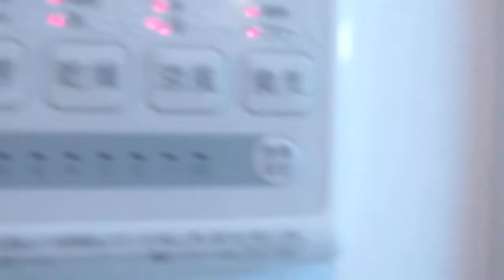成約済み 『クレール豪徳寺』仲介手数料無料/小田急線 豪徳寺駅/中古マンション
成約済み クレール豪徳寺★世田谷区赤堤2-32-30/最寄駅：小田急線豪徳寺駅徒歩6分・東急世田谷線山下駅徒歩7分/昭和56年12月築/鉄筋コンクリート造地上5階建/総戸数：17戸/土地権利：所有権◎お問合せはTEL：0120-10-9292　★/2ＬＤＫ/専有面積：65.50㎡/バルコニー面積：6.00㎡/管理費：13790円/修繕積立金：13500円/管理会社：日本ハウズイング㈱/日勤管理/エレベーター/C光ファイバーインターネット/自転車置場/オートロック/3路線4駅利用可/浴室乾燥機/システムキッチン/その他リフォーム・リノベーション済物件多数あり◆仲介手数料無料～50％OFFで中古マンションや不動産が購入できます。他社の広告している物件でも弊社でお取り扱い可能ですので、お気軽にご相談ください。売却の場合は仲介手数料半額。